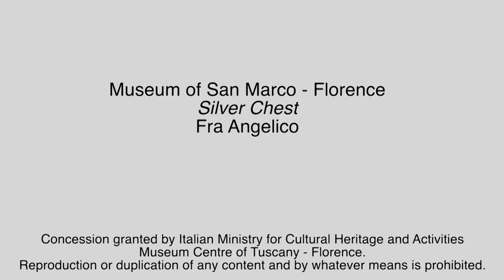Menarini Pills of Art: Серебряный сундук Фра Анджелико (русский язык)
Войдите в музей Сан-Марко с Менарини и откройте Серебряный сундук, где были помещены бывшие обеты Argentees, написанные Беато Анджелико.